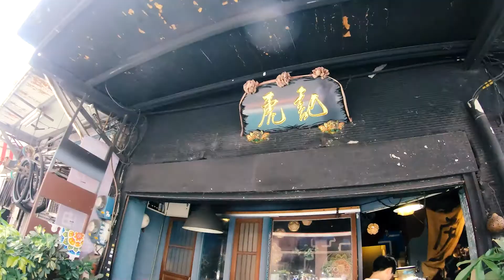過敏很嚴重蛋糕也很失敗的一天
但是大家聚在一起就是開心